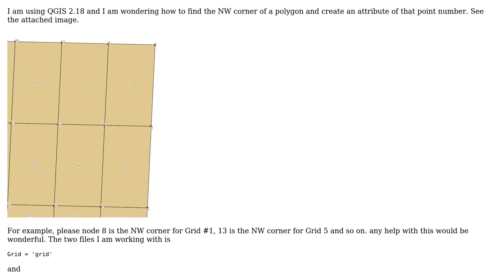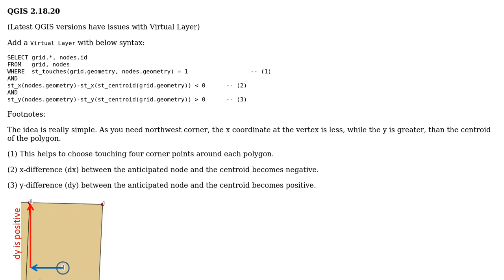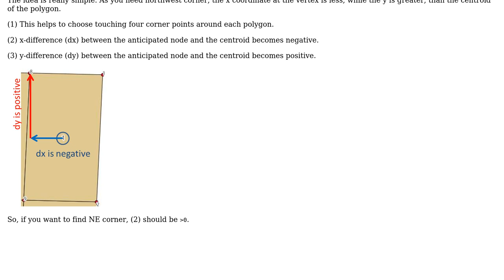GIS: Find the NW vertex of a polygon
With thanks & praise to God, and with thanks to the many people who have made this project possible! | Content (except music & images) licensed under CC BY-SA | Music | Images & others | With thanks to user lowsparked user Kazuhito user Alex Tereshenkov and the Stack Exchange Network Trademarks are property of their respective owners. You are responsible for your own actions.